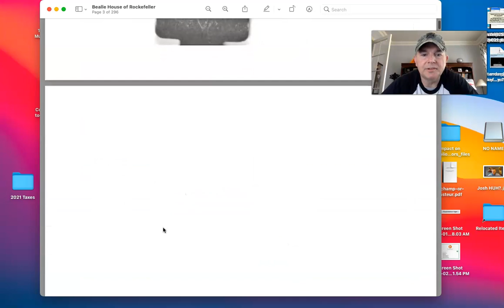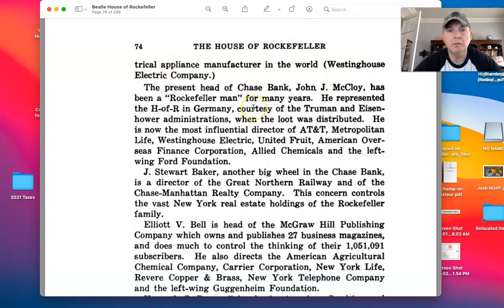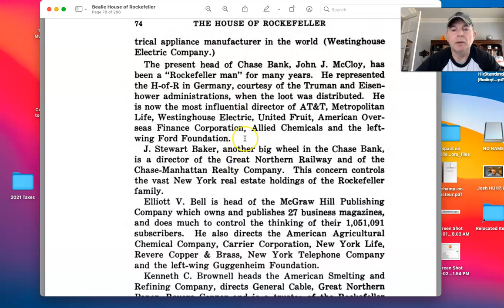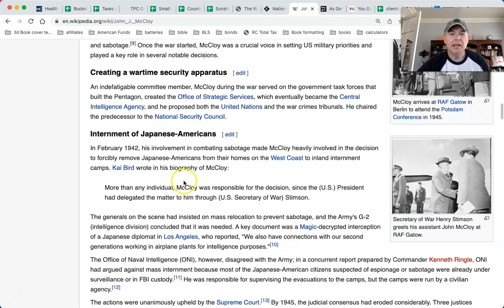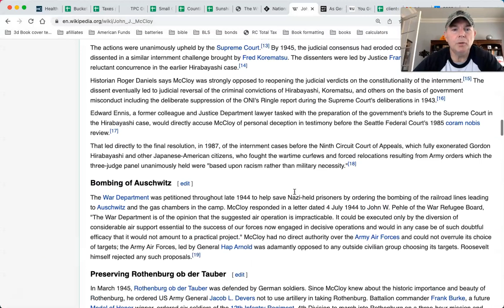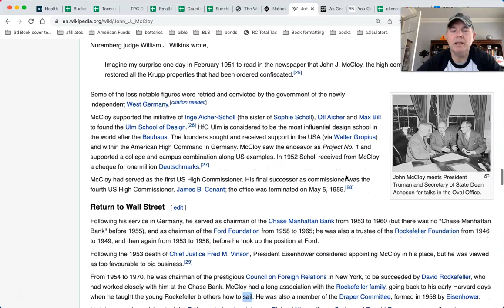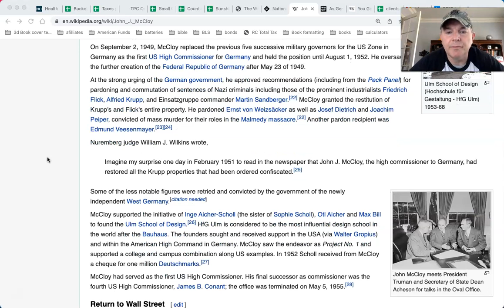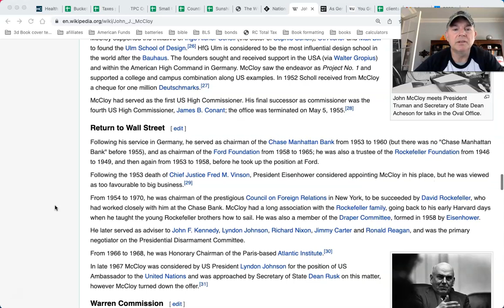This Book Will Break Your Heart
You Can RETIRE on SOCIAL SECURITY: